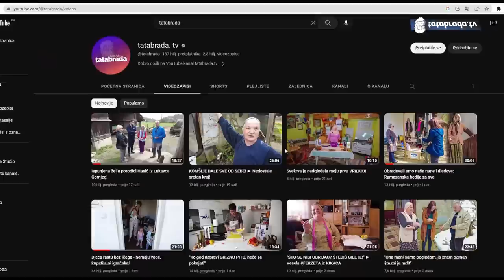FADILA sanja da pobjegne od svega!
ĆEHAJE B.B,
Srebrenik 75350